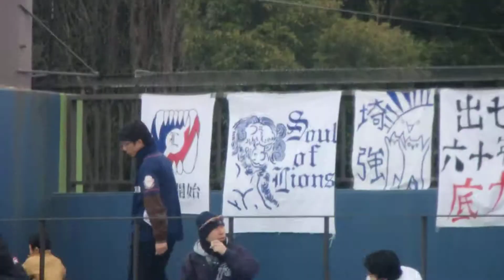西武ラッキーセブン（鎌ヶ谷）